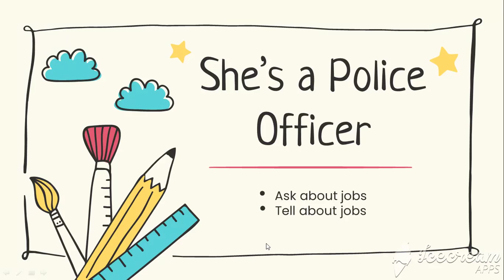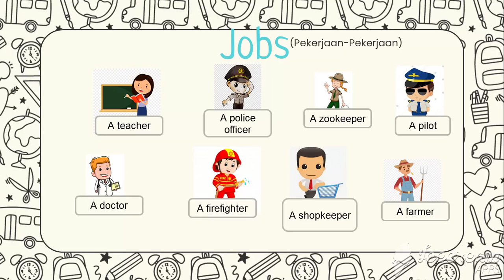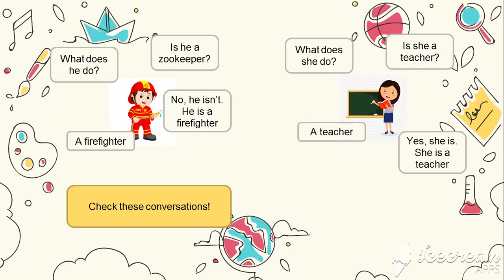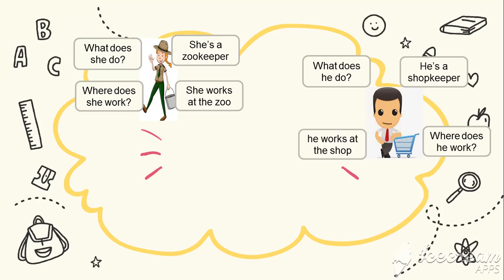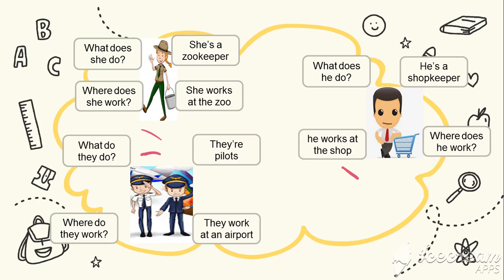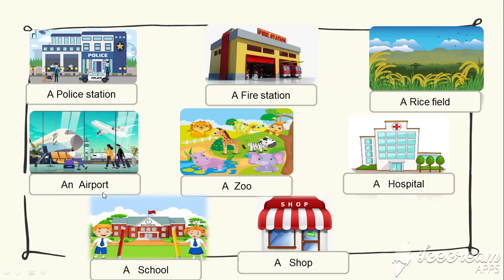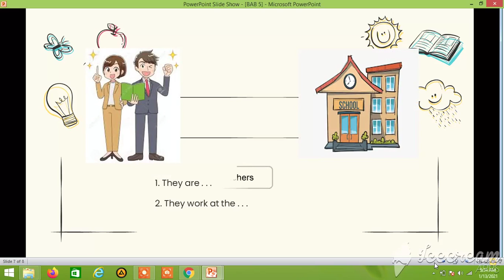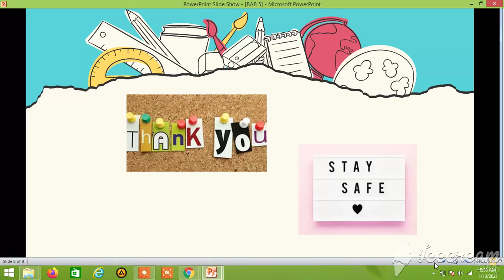Unit 5 For Grade 3 "She's a Police Officer"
"She's a Police Officer"
"Ask about jobs"
"Tell about jobs"

SD Pelita Kasih
Grade 3
We are fight learners at 2021